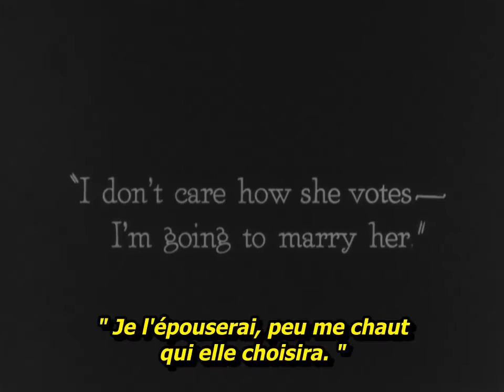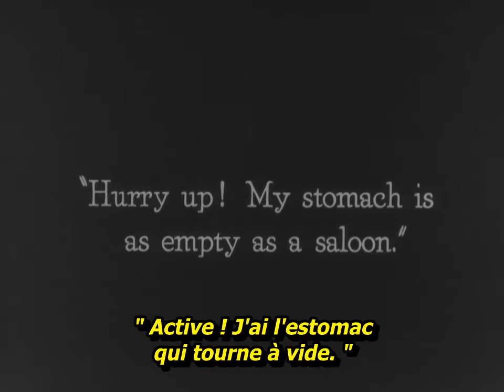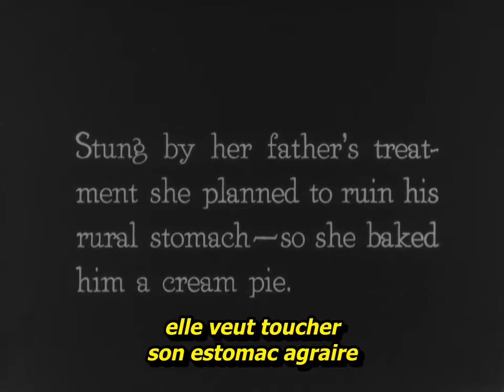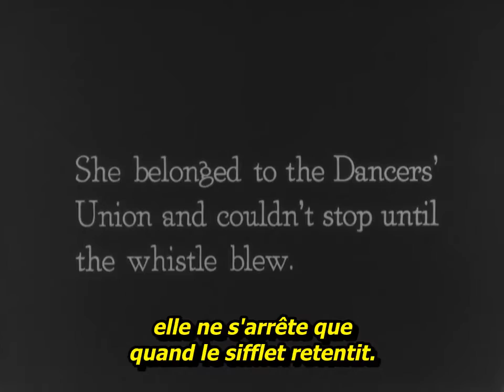L'épouvantail 1920 Buster Keaton